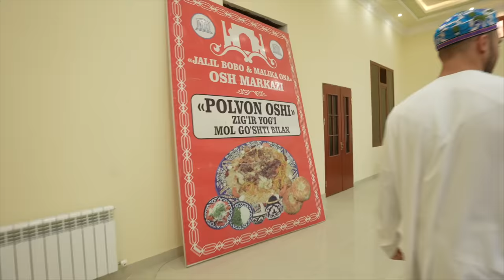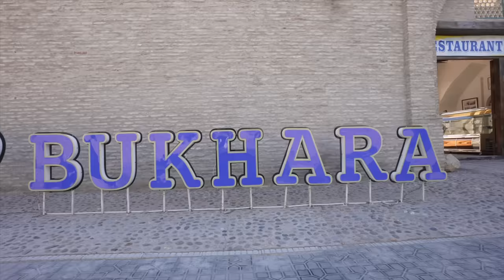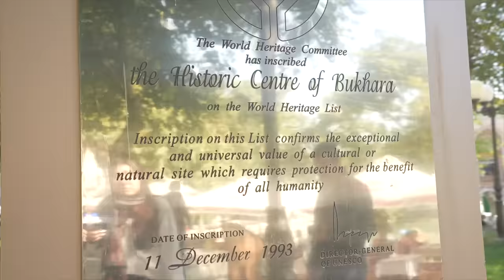This Country Had No Tourists! (Silk Road Journey)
In this video we explore the incredible history of Uzbekistan and its importance along the silk road, it was an honor to experience the rich culture, connect the wonderful people and try the delicious food, I can't wait to visit again inshAllah!

Many thanks to Otabek Muhammadalievich for all your support and making this video possible!

Much love to Bekruz Hamzaev for all your love and help on the ground!